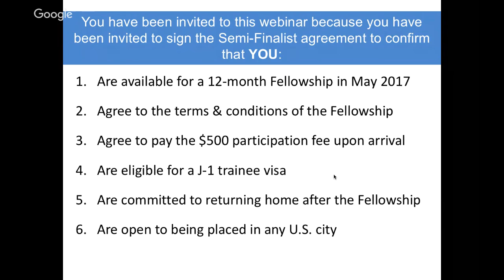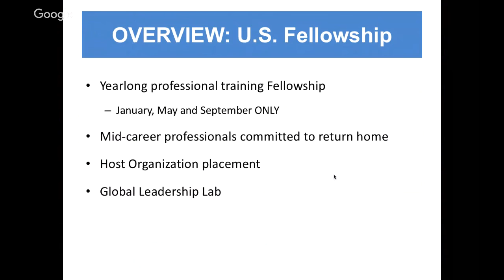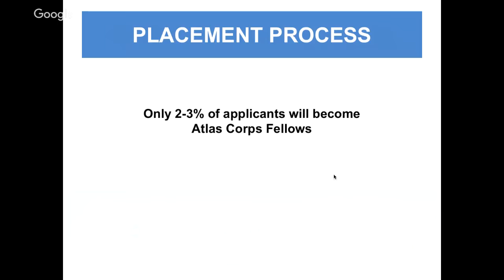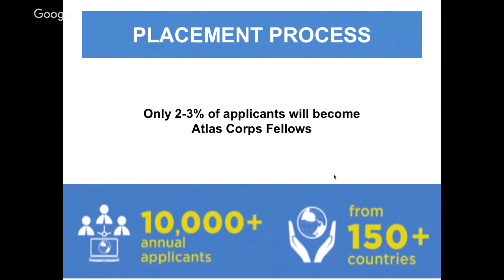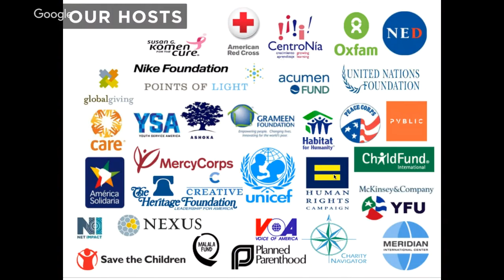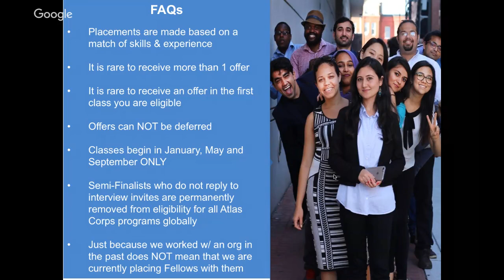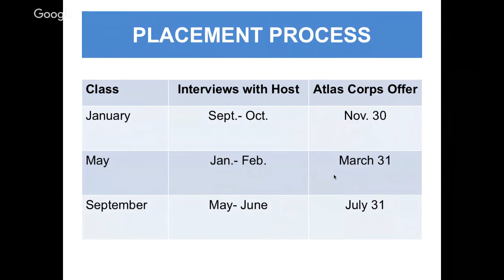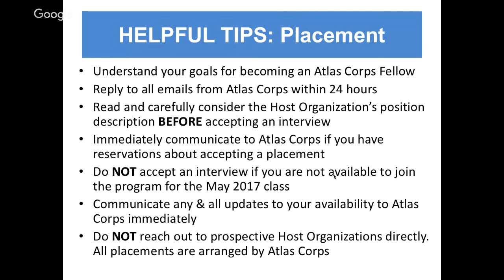Atlas Corps Semi-Finalist Applicants Webinar